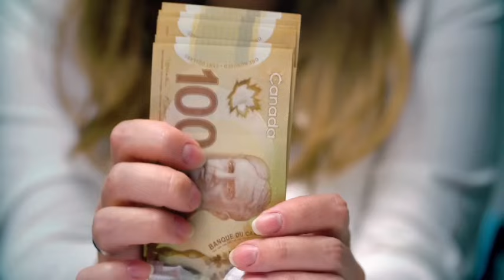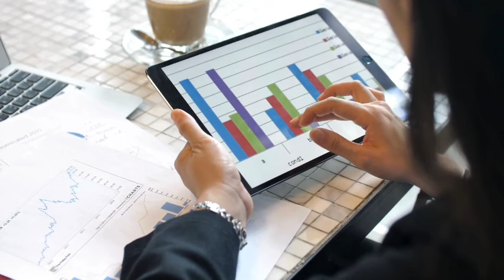Avoid This Mistake: How Much Money to Bring as a New Immigrant in Canada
Join us as we address a critical aspect often overlooked by newcomers: understanding the necessary funds to bring when immigrating to Canada. Our channel provides invaluable insights, expert advice, and practical tips to guide you through the financial preparation needed for a successful start in Canada. Whether you're planning your budget, exploring financial expectations, or seeking clarity on initial expenses, our channel serves as your compass.

Immigrating to Canada financial planning
New immigrant budget Canada
Initial expenses for immigrants Canada
Money needed for new immigrants Canada
Financial preparation for moving to Canada
Immigrant settlement funds Canada
Managing finances as a new immigrant
Budgeting for newcomers Canada
Setting up finances in Canada
New immigrant financial tips